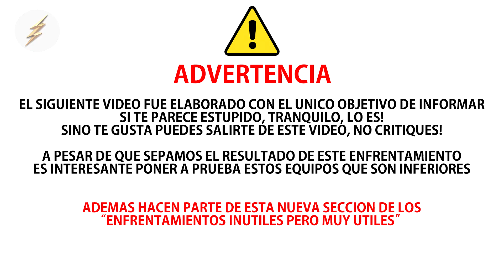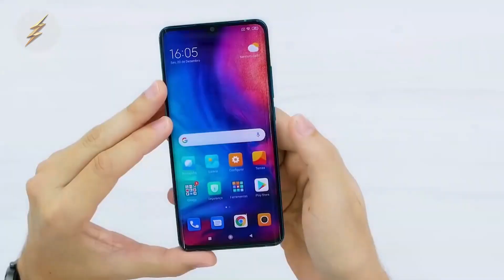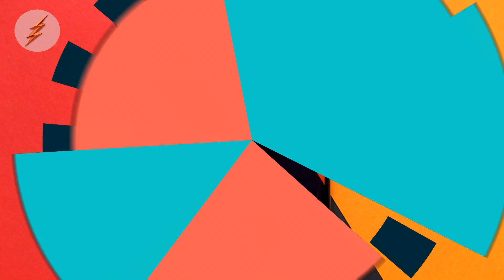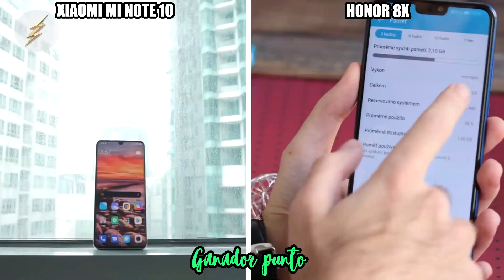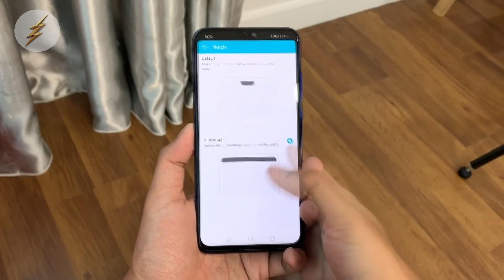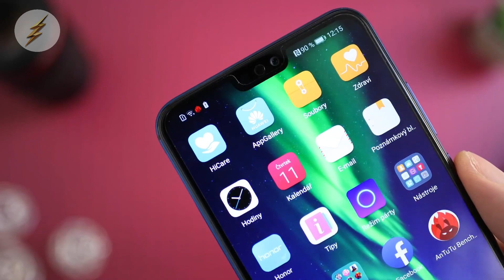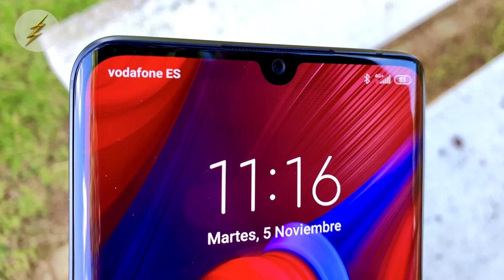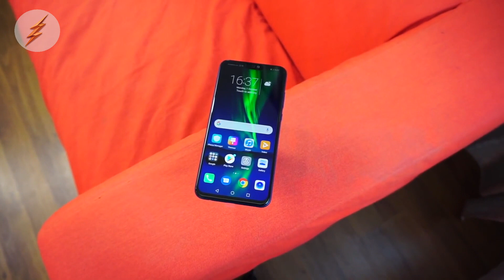Xiaomi Mi Note 10 VS Honor 8X | Comparativa | Top Pulso